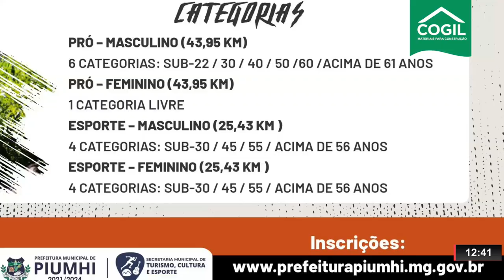ENTENDA TUDO SOBRE O 2º PIUMHI RACE MTB, QUE ACONTECE NO PRÓXIMO MÊS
| ESPORTES |

O PIUMHI RACE MTB ACONTECE NO PRÓXIMO MÊS. O DIRETOR DE ESPORTES DA CIDADE, MATHEUS PALINHA CONTOU MAIS SOBRE O EVENTO.